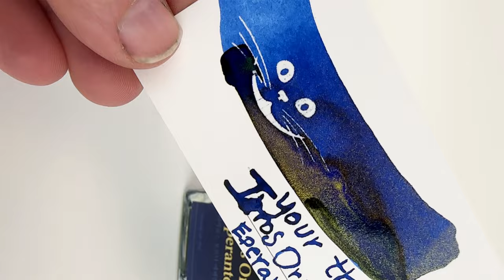Level up Your Ink Swatching Game with Wearingeul Ink Swatch Cards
In this video, we're doing a bit of an unboxing and ink swatching combo that you're going to love. We just got 2 different Wearingeul ink swatching cards in stock, and they're definitely a quick way to revive your ink swatching method!

We're testing couple fantastic fountain pen inks from Wearingeul's Your Throne ink collection on the two different Wearingeul ink swatching cards that were just added to the site:

Wearingeul Ink Drop Ink Swatching Cards
and
Wearingeul Smile Cat (Cheshire Cat) Ink Swatching Cards

 Wearingeul used a special coating in 2 different ways to make these particular ink swatch cards different from others you may have tried. Watch the video to see how the Cheshire Cat comes out to play and how the Ink Drop contains your ink swatch for you!

Watch us learn how to ink swatch with the new Wearingeul ink swatch cards and you might even find the best pen ink for your writing needs. We featured a couple really fun options in today's unboxing/ink swatching. After watching this video, we suspect you'll have a new favorite ink testing method – and you'll never want to test ink again without wearingeul Ink Swatch Cards!

Get an up-close look at us using the Wearingeul Smile Cat Ink Swatch Cards and Ink Drop Ink Swatch Cards to make ink swatches in today's video. Learn how these fun additions to the ink-testing game mean you can level up your own ink swatching with very little trouble. See how the ink swatch cards are packaged and how to use them.